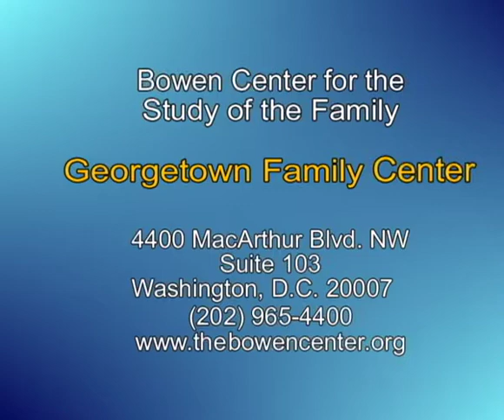A Systems View of Obesity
In this video, Host Dr. Mariana Martinez interviews Beatrice Flynn, MS, RN. More than 1/3 of adults in the U.S. are obese.  Is obesity a symptom or a disease?  Beatrice, a member of the faculty of the Bowen Center for the Study of the Family, discusses obesity from a Bowen theory perspective.  Through her work with bariatric surgery patients, she has come to see obesity as something other than a disease. This disease model involves cause and effect thinking.  Alternatively, a systems view sees the overweight person as part of a family in which the symptom of obesity is coming to rest in them. This may be the person who is carrying the lion’s share of the anxiety in the family.  Beatrice often asks the question, “Who’s weight are you carrying?”